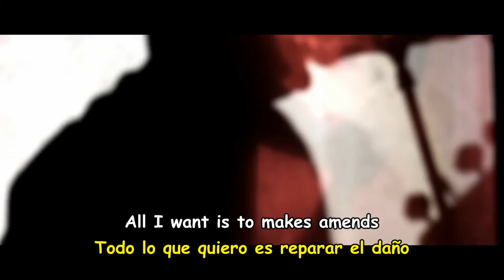ForeverAtLast- Bad Blood Lyrics Sub Español